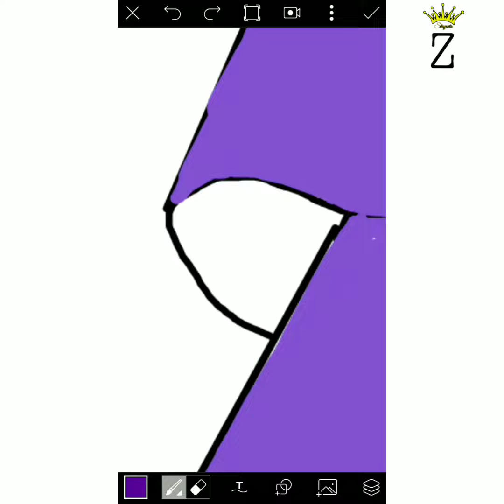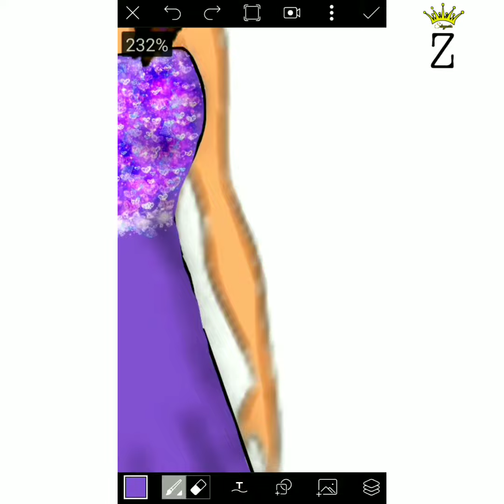Sketching Evening Gown in mobile phone| sketching in mobile phone using PicsArt|Fashion illustration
Here's how I Sketch using PicsArt in my Android phone .

You can also create beautiful fashion illustrations in ur phone using only one application |

Learn basic fashion illustration techniques with me .